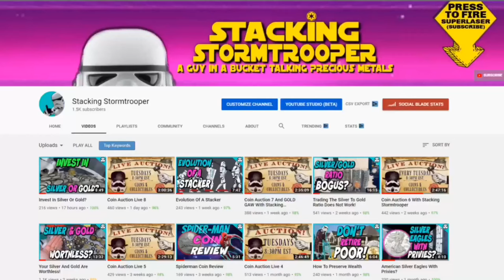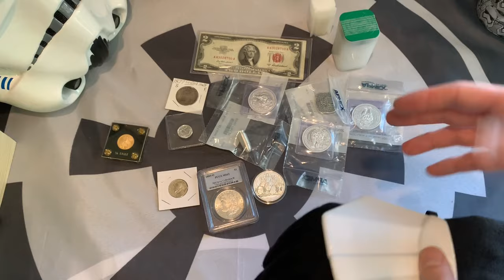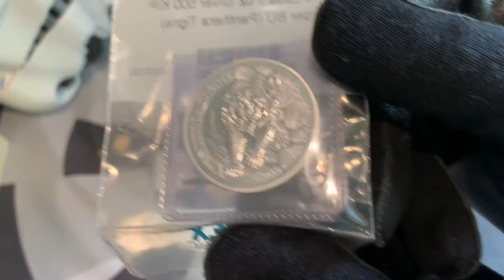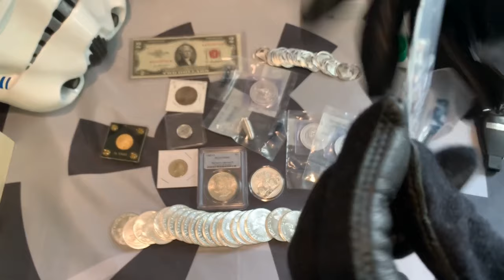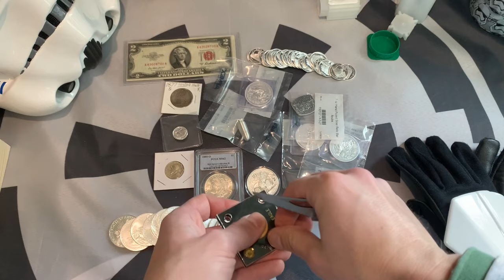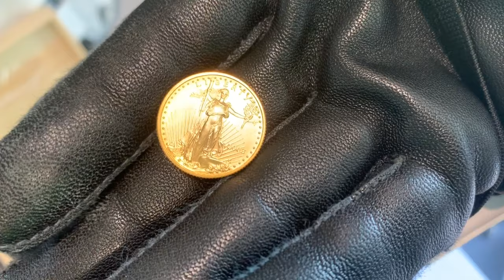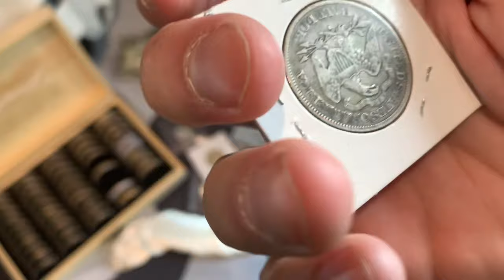Precious Metals Market Drops Due To Beer Flu - Time To Buy Silver And Gold?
Precious Metals Market Drops Due To Beer Flu - Time To Buy Silver And Gold? is a Stacking Stormtrooper video discussing the recent dip in the precious metals market due to beer flu fears. Typically, when global markets plummet, precious metals, a safe haven for investing money, increases in spot prices. However, this has not been the case.

Many ask is now the time to be buying precious metals? It is sound practice to purchase precious metals when there is a dip in price.

CHANNEL STICKERS & SWAG: Contact Stacking Stormtrooper directly.

Mailing Address:
Stacking Stormtrooper

1. MUST BE 18 YEARS OF AGE TO PARTICIPATE.
2. No purchase necessary.
3. Void where prohibited.
4. YouTube is not a sponsor nor involved in the giveaway.
5. All of the items given away are gifts from The Stacking Stormtrooper to the winners.
6. I will explain any rules for the Giveaway in the video or during the livestream.
7. To participate, you must be a subscriber and like the video specified. Make sure your subscriptions is set to public.
8. You must be present during the live stream to claim the prize.
9. Any entries not following the YouTube Community Guidelines will be disqualified. Personal data from the giveaway will NOT be used or shared in any way, shape or form.